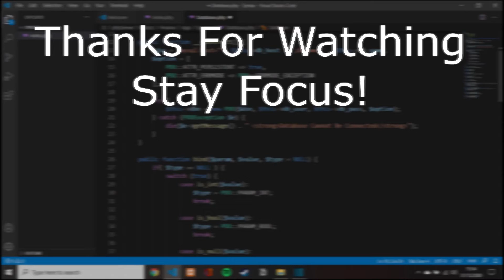Most Used One Way Smoke in Inferno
Hello everyone, today i'm gonna give your some one way smoke on de_inferno. Most of these smokes can be use in 64 and 128 tick server and doesn't have a very hard lineup.
Note: Not all of these smoke is 100% one way, some of it is a perfect one way and some of it, your enemy can still see you(if they are trying very hard to see you)

If you like this video, leave a like on this video.